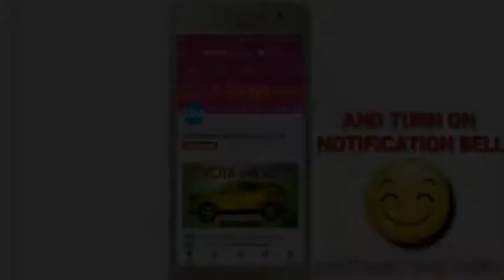Lets Draw Tata Indigo Car || Car Drawings || Sketches & Diagrams Art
Colours - Red, Black, white pencil, charcoal.